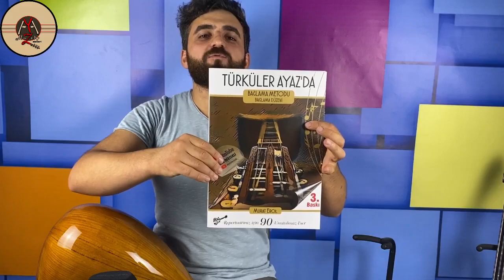Satılık bağlamalar-295-Dut Tekne Kısa Sap Gitar Burgu Prof.Bağlama-(SATILDI)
➡️Ürün görseli ve sipariş için tıklayınız